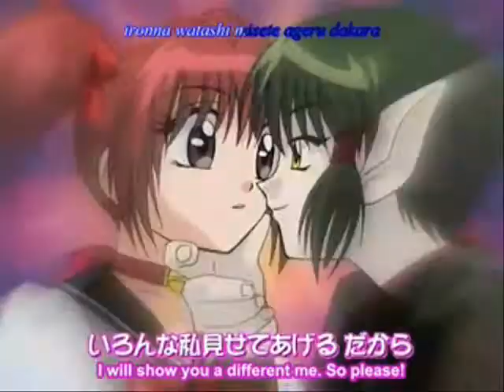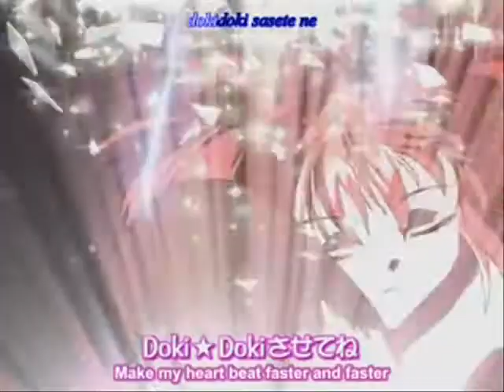❤Ichigo Wants to be Kisshu's Girlfriend❤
A remake of an old AMV :)
Anime: Tokyo Mew Mew
Pairing: Kishigo
Song: Girlfriend
Artist: Avril Lavigne